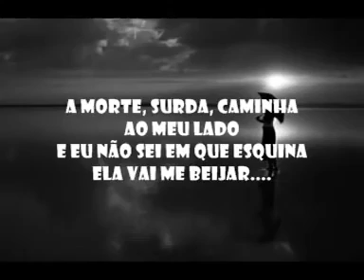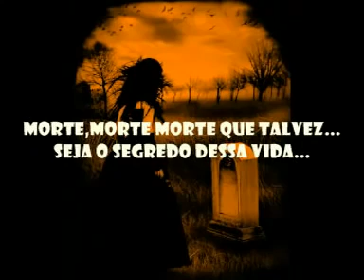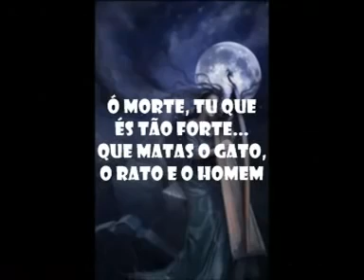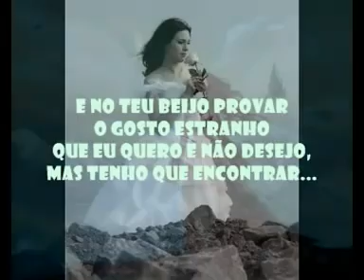1984 Raul Seixas Canto para minha morte